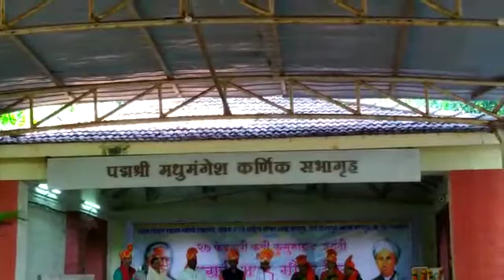मराठी भाषा गौरव दिन कवी केशवसुत स्मारक . गायक - शाहीर विष्णूजी आग्रे सर. प्रा शिक्षक , रत्नागिरी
मराठी भाषा गौरव दिन (कवी केशवसुत स्मारक)

मराठी भाषा गौरव पोवाडा

 सदारकर्ते - शाहीर विष्णूजी आग्रे. प्रा शिक्षक (रत्नागिरी)